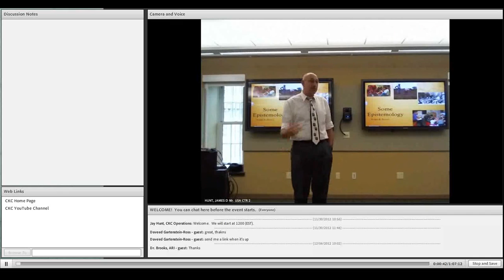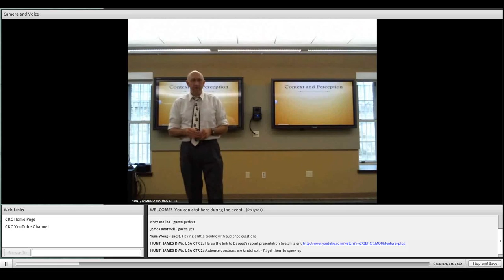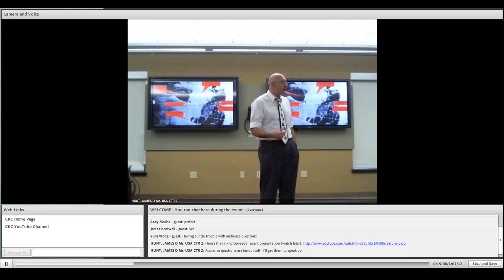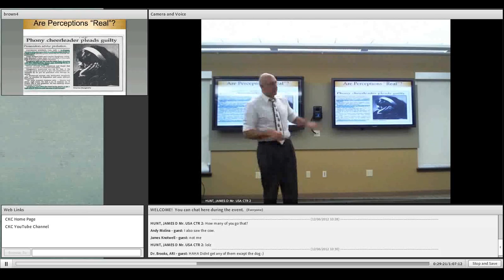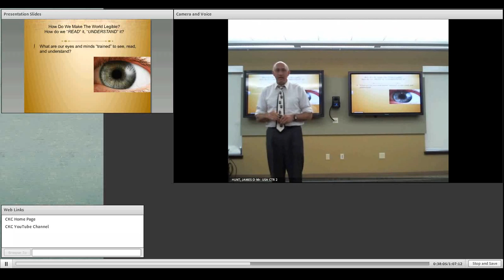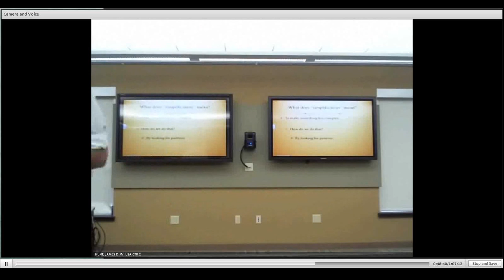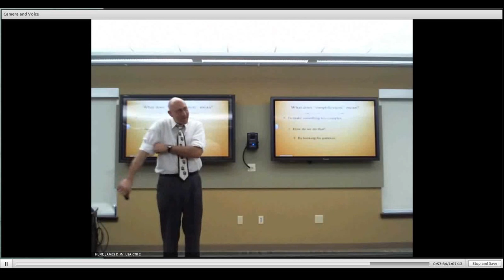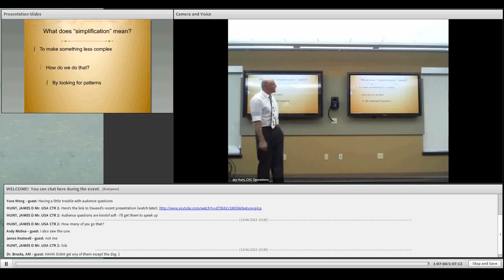Speaker Series: Dr. Ralph Brown, "Some Epistemology"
Presented 6 DEC 2012 to Human Terrain Systems class at Fort Leavenworth Kansas.  Professor Brown (Dept of Sociology, Brigham Young University) discusses various approaches to social science, with an emphasis on practical versus theoretical. (Note: this presentation had an additional 30 minutes which was lost due to technical issues.)